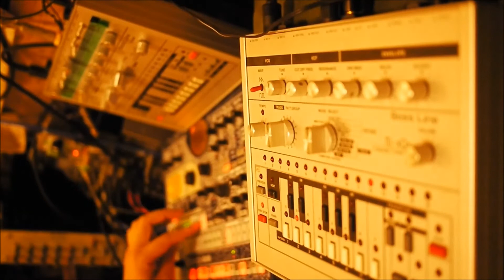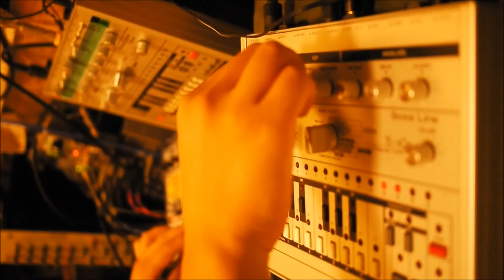Kick.S Live / X991 (E#3)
/// Equipment
Korg electribe EX
TR9090
xOxbOx
EHX Cathedral
EHX Memory boy
Mackie VLZ3